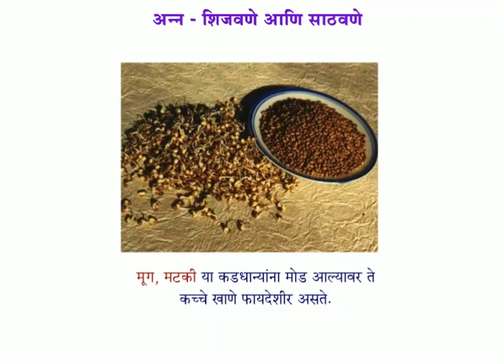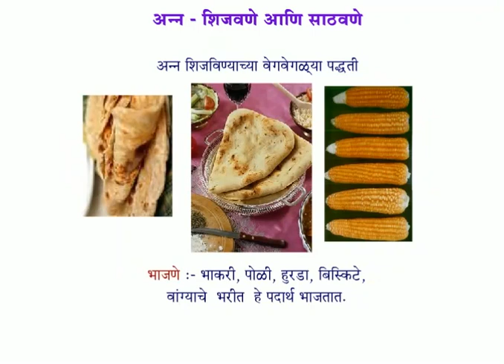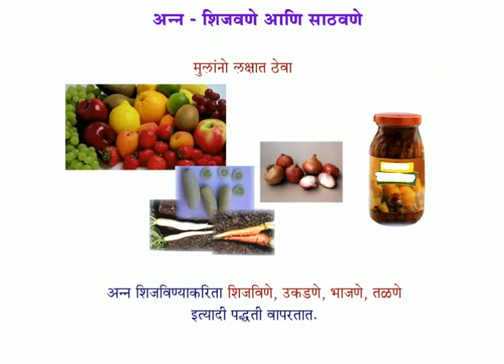2ND STANDARD SCIENCE